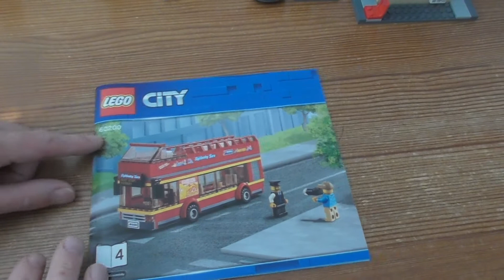Building Lego City Capital City SET 60200 PART 3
Check out the hustle and bustle of LEGO® City with the awesome downtown 60200 Capital City set! This cool life in the city set features a 2-story hotel with rooftop terrace, museum construction site, kiosk with seat, electric car charging stand and a skate ramp with basketball hoop and climbing wall. This super-fun set also includes a crane with moving arm, a double-decker tour bus, ice cream tuk-tuk, electric car, sports car and a police motorbike, plus 13 LEGO minifigures.

Includes 13 LEGO® minifigures: a hotel bellhop, hotel customer, bus driver, ice cream attendant, skateboarder, street musician, city traffic cop, 2 construction workers, tourist, IT businessperson, kiosk attendant and a museum caveman.
Features a 2-story hotel with rooftop terrace, umbrella, lounge chair and opening doors, a museum construction site, an electric car charging station with plug, fast-food kiosk with seat, plus a skate ramp half-pipe with climbing wall and basketball hoop.
Also includes 6 vehicles: a sports car, double-decker tour bus with opening door and seats on the roof, an ice cream tuk-tuk with umbrella, crane with moving arm and lowering hook, electric car and a police motorbike with bubble light element.
Accessory elements include a basketball, 2 hot dogs, microphone stand, guitar, skateboard, camera, newspaper, cup, crate, trash can and a safety barrier.
Raise building materials into place by turning the knob on the crane arm.
Plug the electric car into the charging station to pretend to recharge for the drive home.
Hop on the skateboard and pull daring tricks on the half-pipe.
Hotel measures over 9” (23cm) high, 5” (13cm) wide and 4” (12cm) deep.
Museum construction site measures over 4” (11cm) high, 4” (12cm) wide and 2” (6cm) deep.
Kiosk measures over 3” (10cm) high, 5” (13cm) wide and 2” (6cm) deep.
Skate ramp measures over 3” (8cm) high, 5” (13cm) wide and 1” (4cm) deep.
Crane measures over 7” (18cm) high, 5” (13cm) long and 2” (7cm) wide.
Double-decker bus measures over 3” (10cm) high, 7” (20cm) long and 1” (5cm) wide.
Sports car measures over 1” (4cm) high, 4” (12cm) long and 1” (5cm) wide.